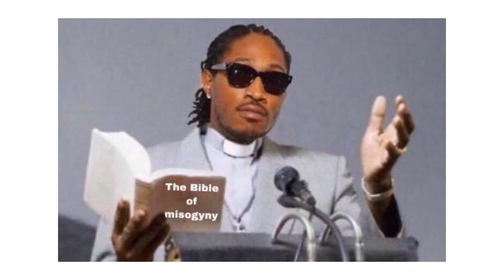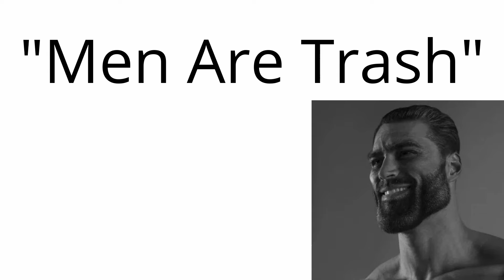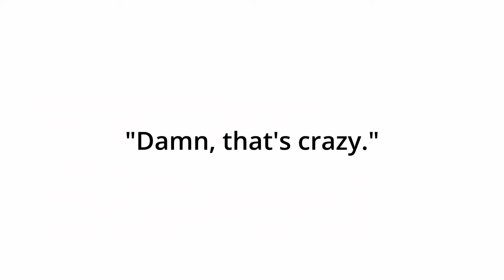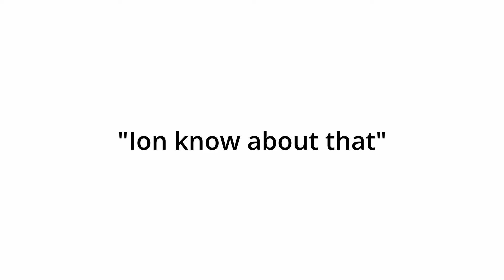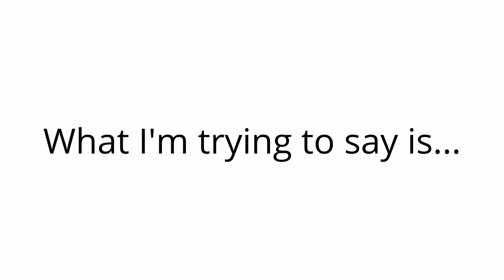bro has negative rizz 💀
A meme about guys with negative rizz.